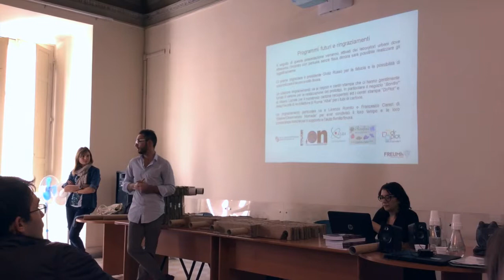Tait|FREUMh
In occasione della Giornata Mondiale di Lotta alle Povertà, FREUMh (Chiara Andreotti + Fabrizio Gesuelli) assieme a FOCUS - Casa dei Diritti Sociali di Roma presentano Tait | The Adjustment Is Ten. Un progetto volto a sperimentare processi democratici nell’uso condiviso dello spazio pubblico attraverso un dialogo aperto con chi non ha fissa dimora.